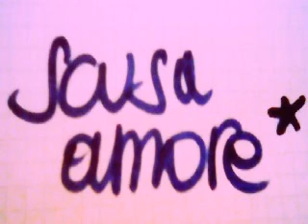Turatto Diego-Simone Dal Maso-La parola scusa.wmv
Questa canzone è tutelata su Copyzer, Neteditor.it e Scrivendo.it
Voce, testo e melodia vocale: Turatto Diego
Batteria, basso, tastiere e mixer: Simone Dal Maso